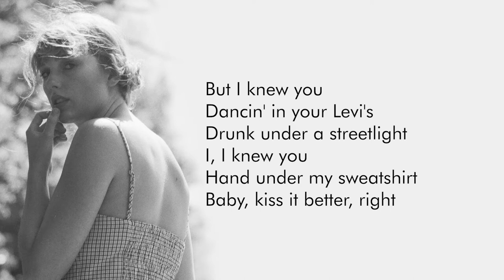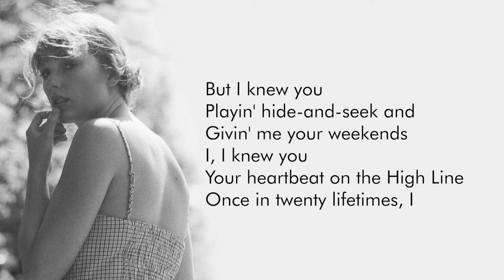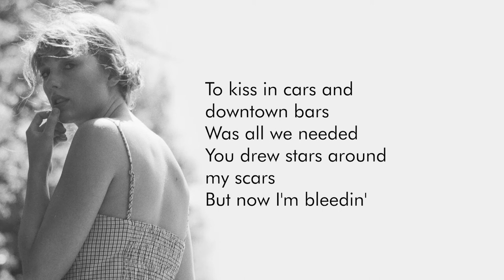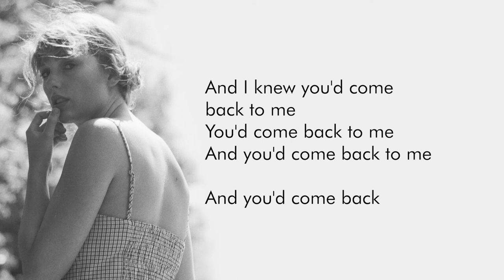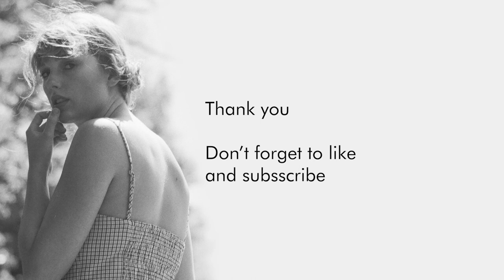Taylor Swift - Cardigan Lyrics Folklore Album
Lyrics of Taylor Swift Cardigan from her latest album, Folklore